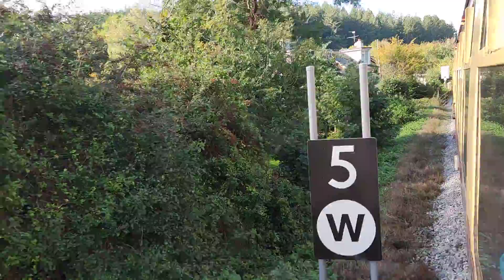Dart Valley Railway, 6th October 2022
Led by Great Western 5526. Heading towards Staverton and Buckfastleigh.